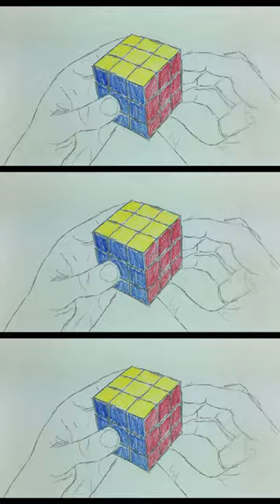Tuff Sturgeon - Almost Zero